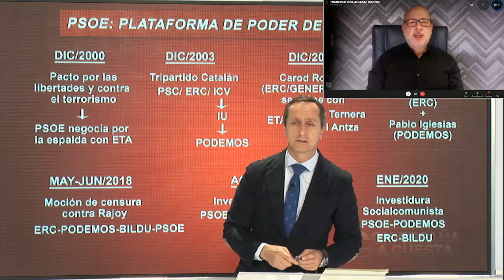FRANCISCO JOSÉ ALCARAZ: Sánchez y pacto con Bildu: está pisoteando la memoria de las víctimas de ETA